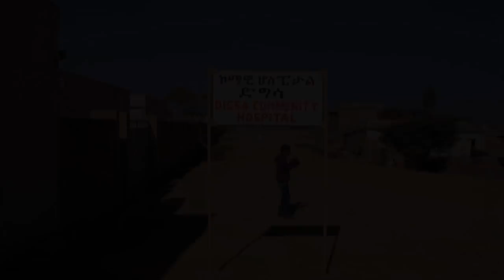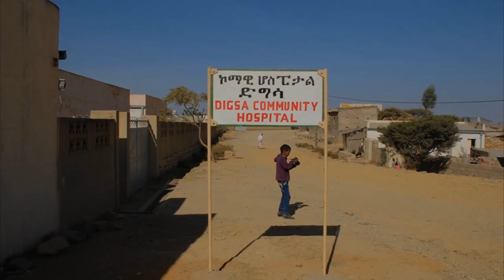Mestyat Betna | ህዝብና ሕጂ'ውን ተኣኪቡ ምምላኽን ምስጋድን ደው ኣየበለን! ቀብርን ደበስን'ውን ገና ከም ቀደሙ'ዩ ዘሎ